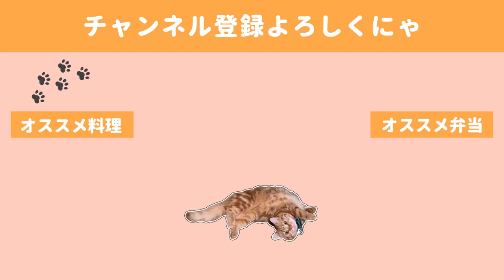【料理動画#96】ひなまつりレシピ／まるで宝石✨手毬寿司と三食団子で晩酌/猫によるストーカー行為【猫動画】【English subs】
手毬寿司はずっと作ってみたかったので
今回念願の夢が叶いました(*´▽｀*)
ころころキラキラ宝石みたいで可愛い！！！
いくらものせたかったですが、経費削減です(￣ー￣)

お寿司が自宅で食べれるって贅沢ですよね。
また作りたいです！

◇BGM◇